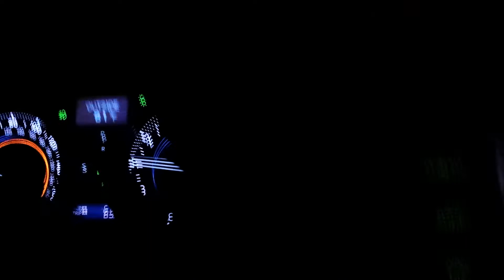Yooo Mooon!!!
Hi from florida :)